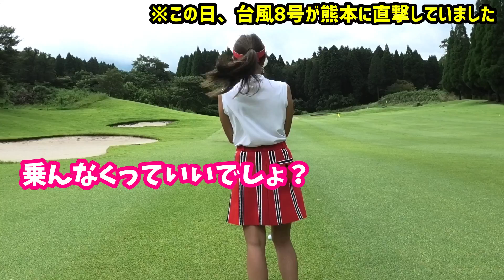【ゴルフレッスン】ラウンド中のメンタル、考え方でスコアが変わる！？～④昨年、念願のツアー初優勝を果たした重永亜斗夢プロにラウンドレッスンをしてもらいました～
昨年、レギュラーツアー初優勝を果たした
重永亜斗夢プロ

今回は台風の影響もあり、
撮影前日に急遽、視聴者様に動画提供をお願いしたところ、何名か頂けたので、それについてレッスンしてもらいました！
提供してくれた方、ありがとうございます。
なお、時間により採用できなかったからまた機会があれば、お願いします！

重永亜斗夢(しげながあとむ）
1988,9,14生　熊本県出身
日本大学出身

ホームテック所属
ミヤリサン製薬
ラフール
株式会社三成
アデック知力育成教室
OBI HOLDINGS
ジェネフィットジャパン

亜斗夢の由来は「アジアで1番に」との願いで、手塚治虫の漫画「鉄腕アトム」から父親が命名。
今後のさらなる活躍に期待！

8月26日19：45～サブチャンネルでフジモンティーとライブ配信予定！

ということで始めたチェケラーGOLF